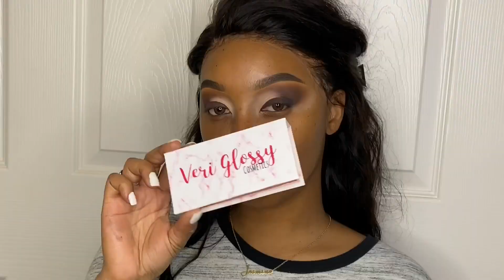Soft Glam Tutorial | Jasmine Dejanaé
Hey y’all! Okay it’s been like 7 months since my last YouTube tutorial 😭 and the GROWTH is real okayyy! I’m going to try to upload more tutorials I promise 🙏🏾
I finally did a soft glam look worth posting 🙌🏾 I’ve been trying to get this down for almost a month! 😅 My soft glam looks almost always turns into something super dramatic with glitter, but this 😍 y’all I really did that!
⬇️ D E T A I L S____________✍🏽
♡ Brows|

Benefit Cosmetics Precisely, My Brow Pencil No. 6 & 24 HR Brow Setter benefitbrows benefitclubpink ⠀⠀⠀⠀ ⠀⠀⠀⠀ ⠀⠀⠀⠀ ⠀⠀⠀⠀ ⠀⠀⠀⠀ ⠀⠀⠀⠀
♡Eyes|

Plouise Base No. 3

The Makeup Shqck Secret Love Affair Palette

Bperfect Cosmetics Carnival XL Pro Palette

Morphe 39A Palette

Colourpop Liquid Liner in Grande

krouserbeautybar Glitter in Brown Sugar

Veriglossy Lashes in Bora Bora

Iona & Co Contacts in Brown Suga